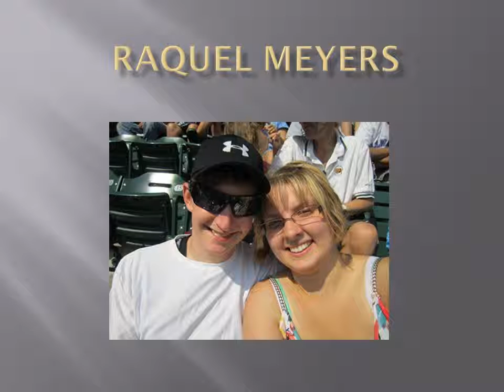Class Photos Spring 20917 class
WCTC